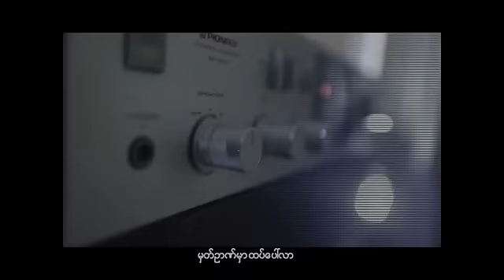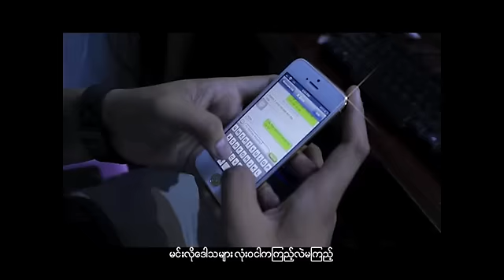X Box - I Will Go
BoBo Entertainment 3rd Year Vol: 2